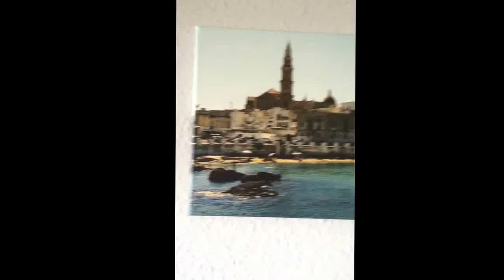Monopolitani in Lussemburgo....